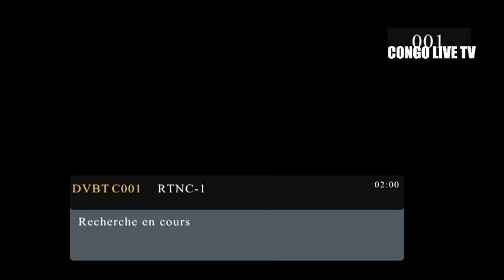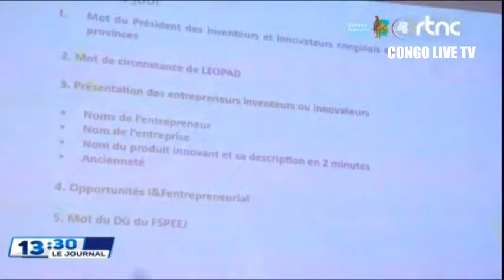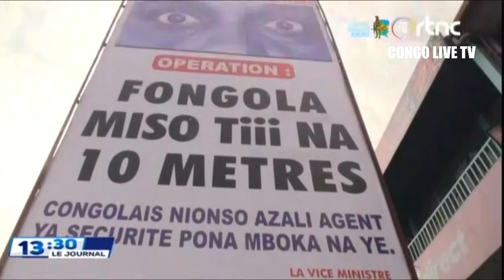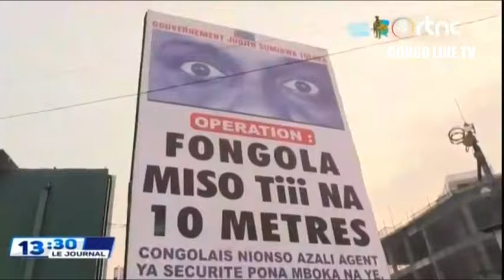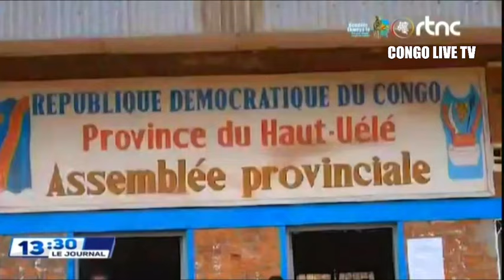URGENT LE Pdt FELIX TSHISEKEDI SURPREND CHRISTIAN BOSEMBE ENFIN DE NOUVELLES DIRECTIVES